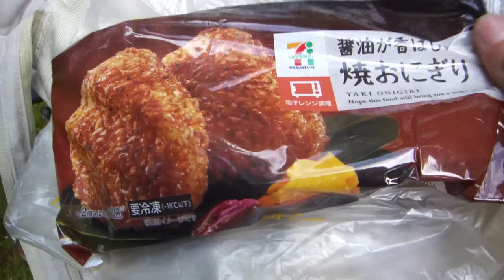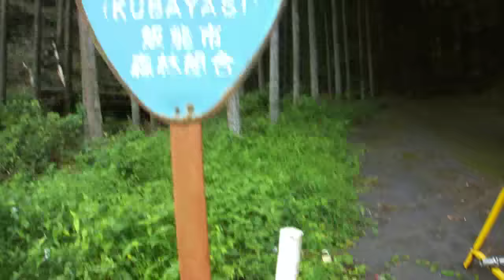埼玉の林道に行ってみた！ その4（CRF250L）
私のチャンネルのメインはバイク動画です。なのに寒くてバイク乗りたくないクズですいません。以前ニコニコ動画にうｐした動画になります。暇ならゆっくりして逝ってね！